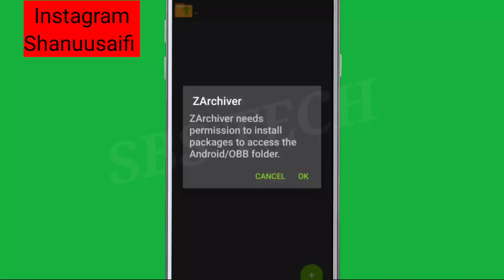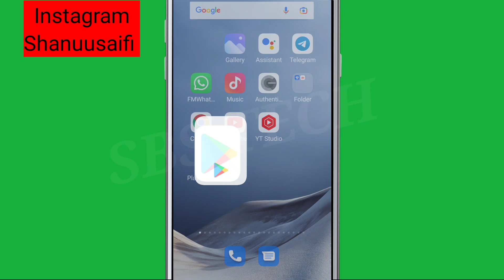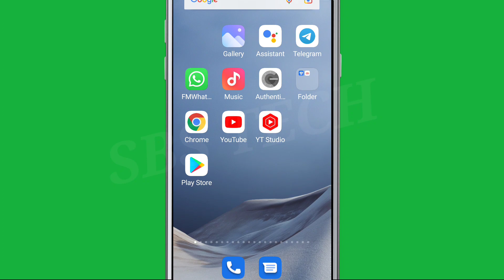ZArchiver Fix needs permission to install packages to access the Android/OBB Folder Problem Solve